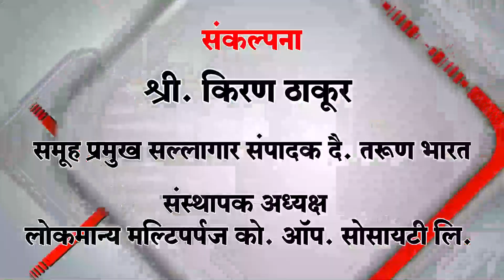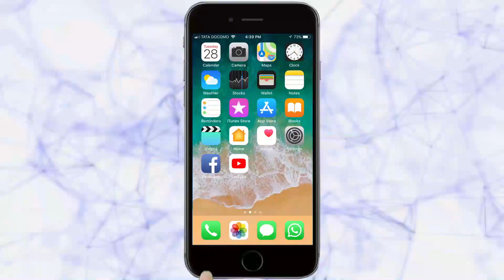पिल्ले रानमांजराची की बिबट्याची संभ्रम | Belgaum News |15-11-2018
WILDLIFE WILD-ANIMALS#BELGAUMNEWS
 कुद्रेमनी येथील भाटे कुरणाच्या भात पिक शिवारात बुधवारी वन्य प्राण्यांच्या पिल्ल्यांचे दर्शन झाल्याने शेतकर्‍यांमध्ये धास्ती वाढली आहे. निदर्शनास आलेली पिल्ले वनखात्याच्या अधिकार्‍यांकडून रानमांजराची आसावीत, असा अंदाज व्यक्त करण्यात येत आहे. मात्र येथील शेतकरी हि पिल्ले बिबट्यांचीच असल्याचे सांगत आहेत. त्यामुळे पिल्ले कोणत्या प्राण्यांची हा सभ्रम निर्माण झाला आहे. आधी बिबट्या व आता वन्य प्राण्यांची पिल्ले त्यामुळे वन्यखात्यासमोर नवीन आव्हान उभे ठेपले आहे.